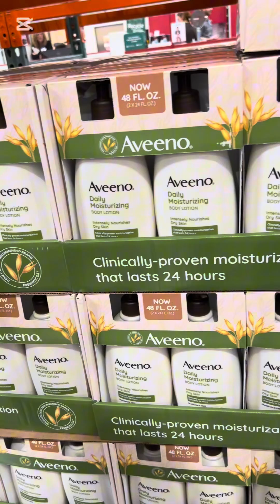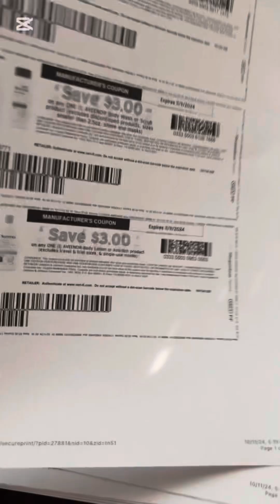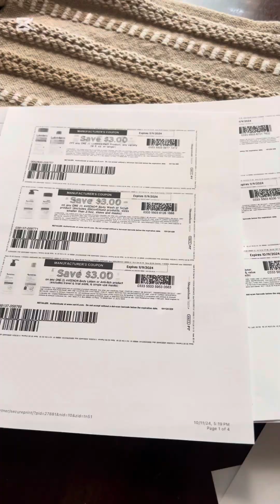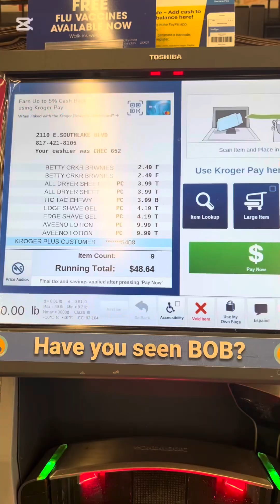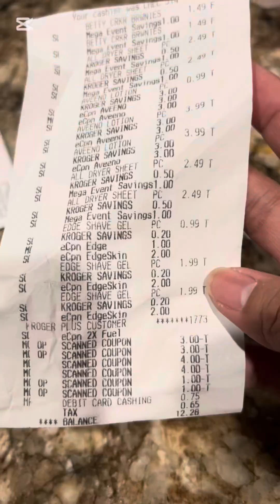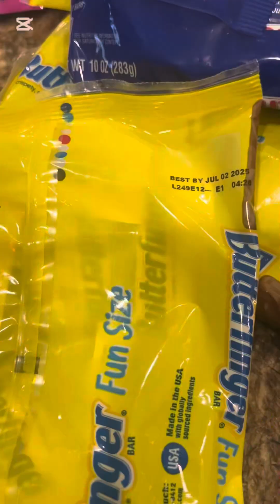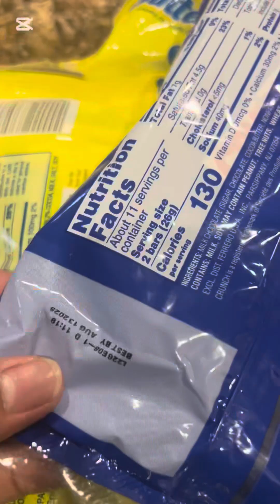BalikBayan Box | Tig Piso nalang ang mga Chocolates!!!